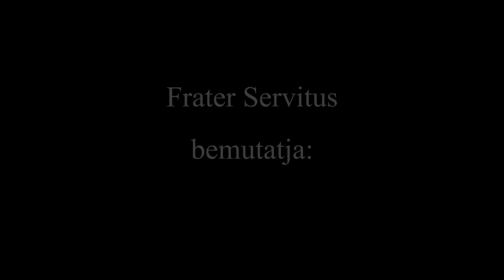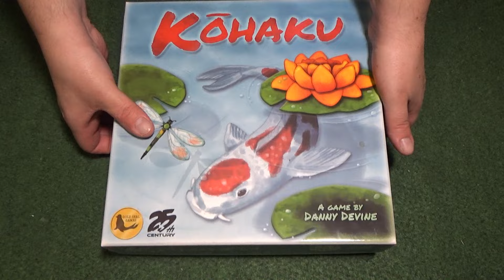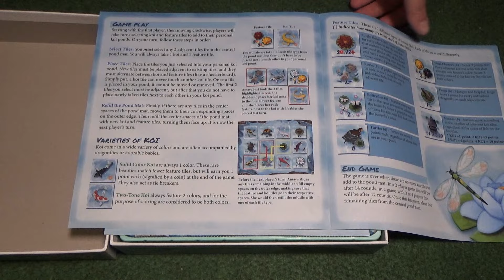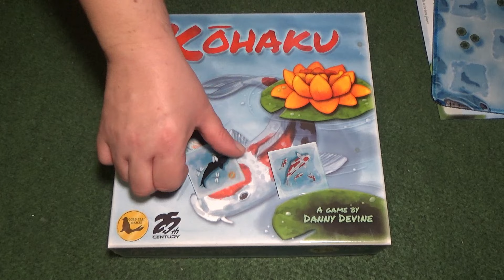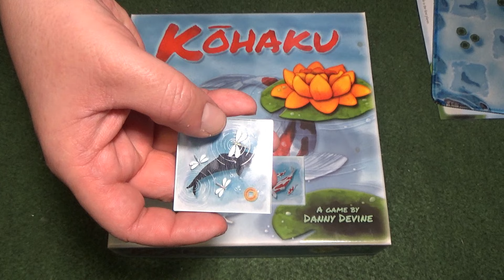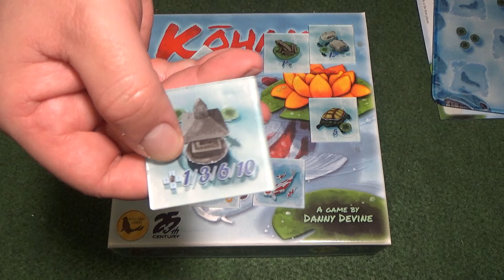255. rész: Kóhaku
0:00 - intro
0:53 - Bemutatás
2:52 - A doboz tartalma
7:03 - Szabályismertetés
10:24 - Értékelés, vélemény
18:29 - Köszönetnyilvánítás